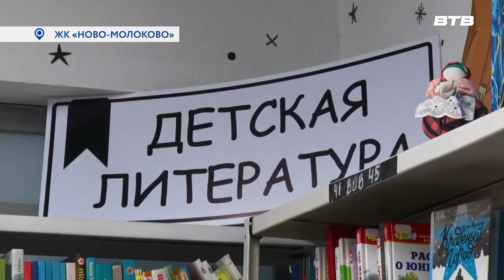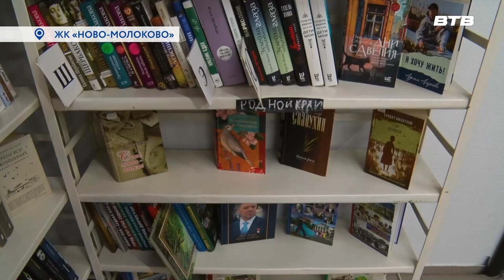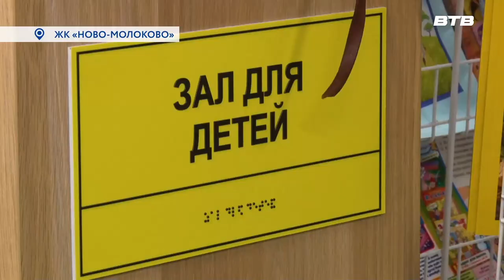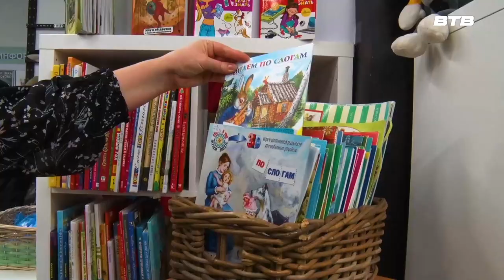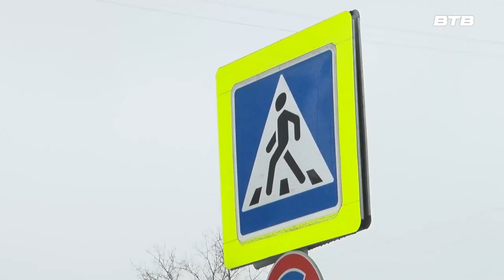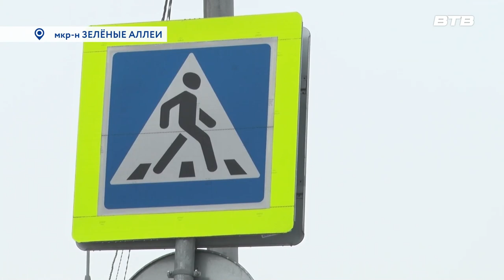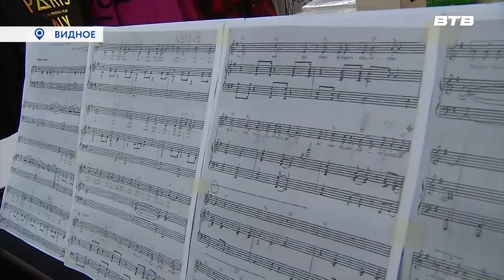Новости телеканала Видное-ТВ (17.03.2023 - пятница)